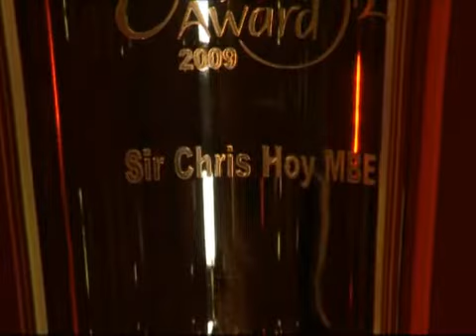Cycling champ Chris Hoy collects Edinburgh award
SIR Chris Hoy was back in his home town yesterday to pick up a prestigious award  but his beautiful fiancé stole the show.

And accompanied by Chris parents Carol and David Hoy, yesterday she watched the Olympian collect an award previously handed to the likes of JK Rowling and Ian Rankin.

The Edinburgh Award is presenting to those from the Capital who have outstanding achievements and contribute to the city.